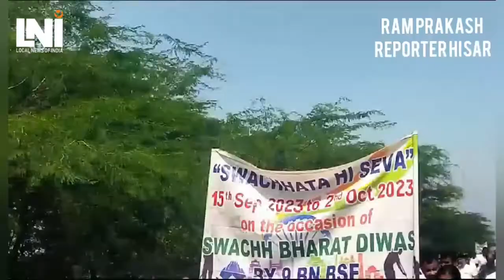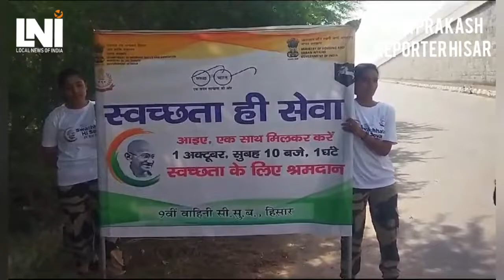जवान और जनप्रतिनिधियों का स्वच्छता ही सेवा। गांधी की राह पर मोदी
RAM PRAKASH